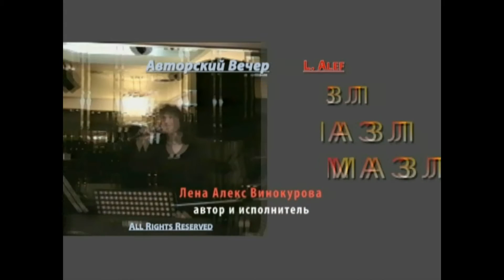Слова о Эмиле Горовце и песня MAZL из Авторского Вечера часть 2 by L. Alef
Лена Алекс Винокурова /L. ALEF/  - Автор и исполнитель песен. Член союза композиторов, поэтов и издателей США. Пишет музыку, стихи, снимает и монтирует видео клипы. Еврейский Шансон. Памятный Вечер, на котором был Эмиль Горовец. СТРАНИЧКИ ИЗ МОЕГО МУЗЫКАЛЬНОГО ДНЕВНИКА. Моя Эмиграция.